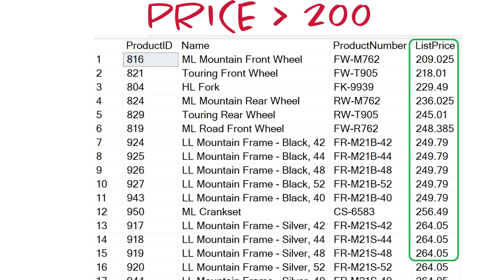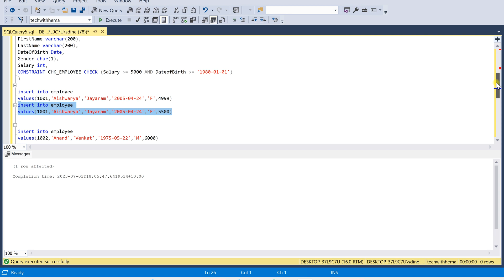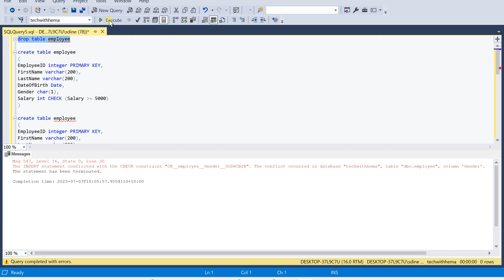Check constraint in tamil | Learn Sql in tamil | DBMS in tamil | MSSQL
Learn Check constraint in tamil . You will see more videos in sql basics that will be coming soon. Please add your comments in the comment box if you like me to cover any other topics in sql that you are interested. Thank you.